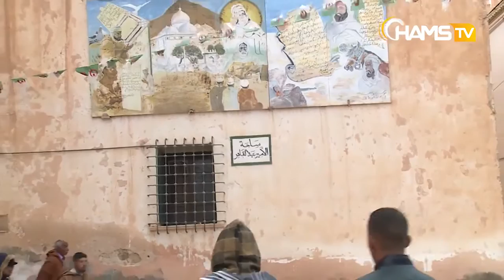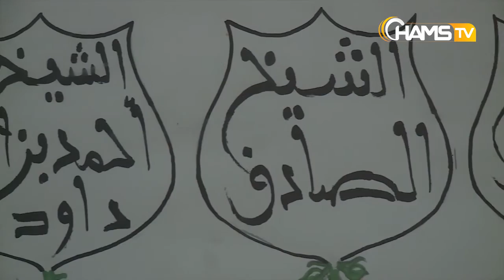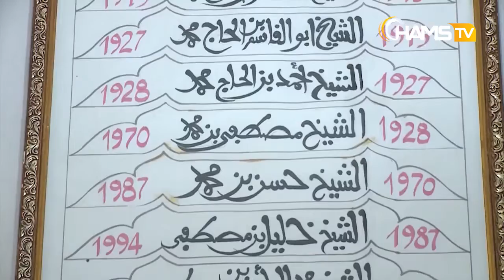YT2mp3 info روبورتاج السياحة الدينية جسر لتواصل الشعوب